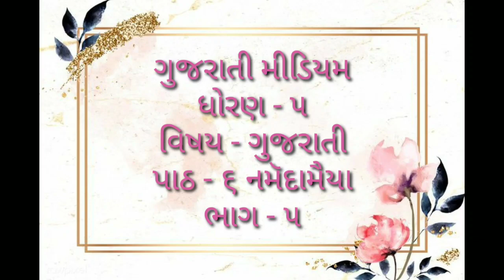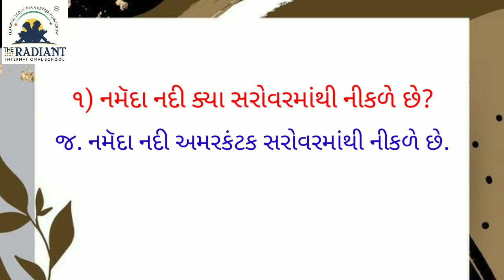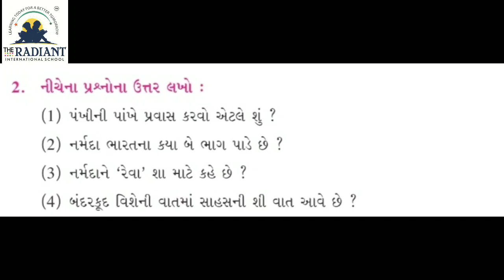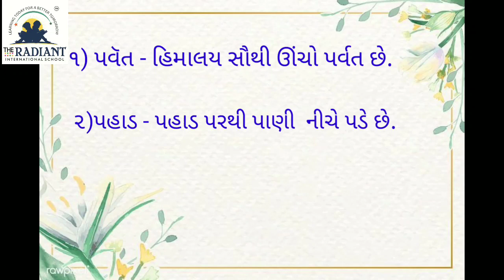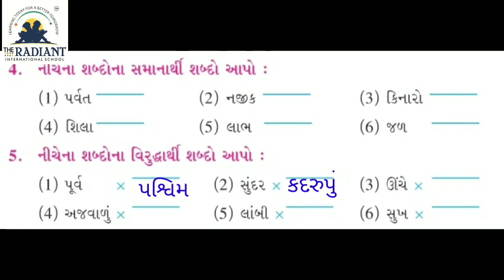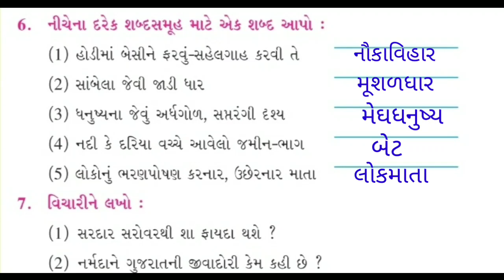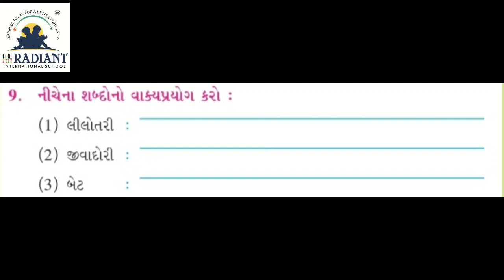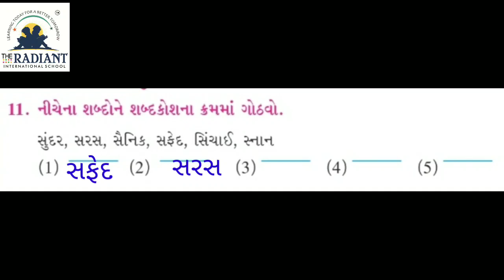GUJ MED STD 5 GUJARATI ધોરણ ૫ ગુજરાતી ૬ નમૅદામૈયા ભાગ ૫